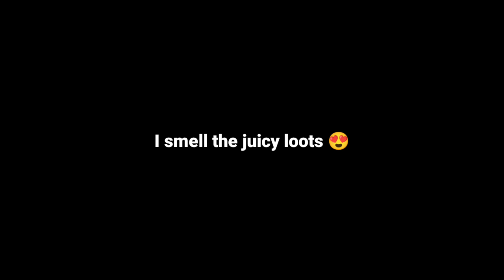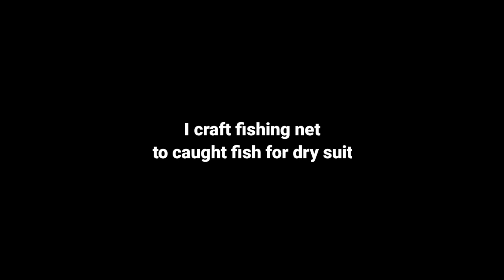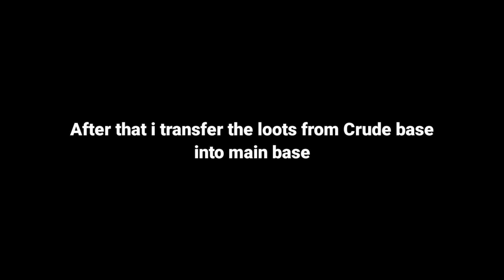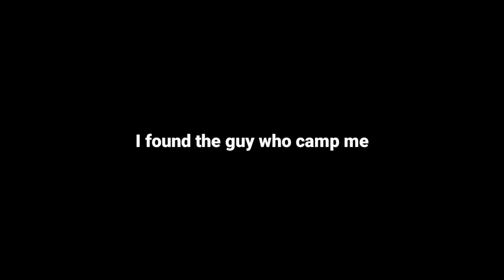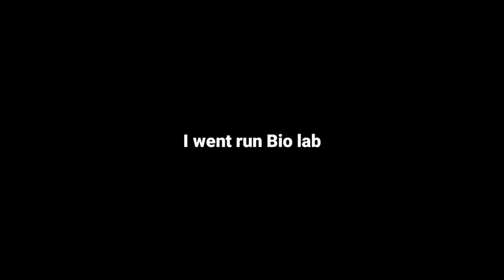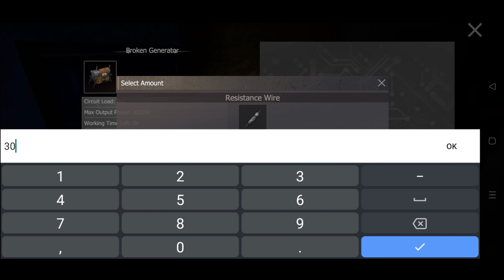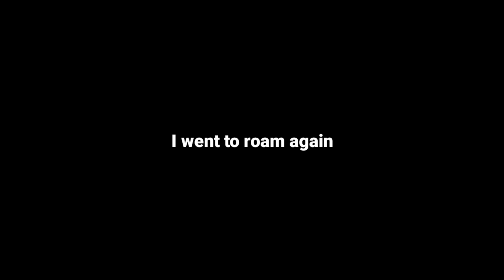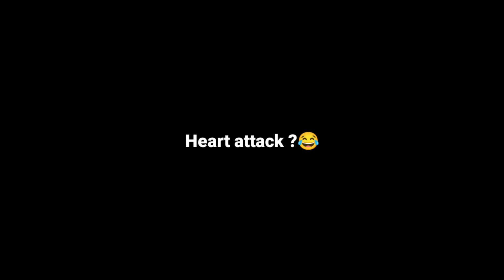Eco raiding the duo diver (EP373) Last Island of Survival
• Sweet – Cykarl (N...